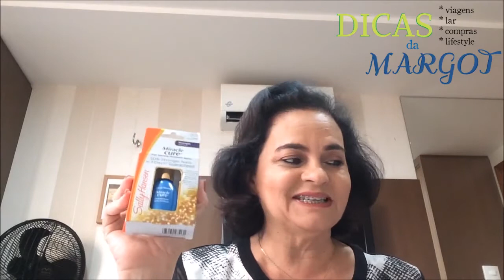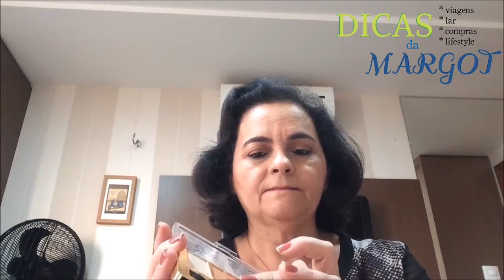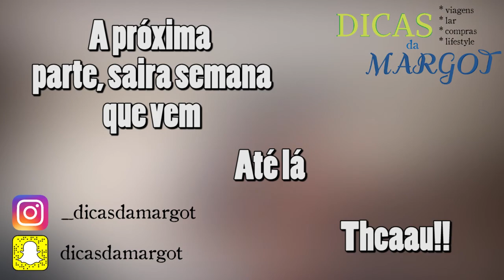Compras Nova York 2016 maquiagens parte 1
Compras de maquiagens em Nova York, dicas de lojas com bons preços, nada de CVS ou Wallgrens. Espero que gostem das dicas, qualquer dúvida me mande um comentário abaixo.

CVS - farmácia
Kiko Milano (tem loja em Manhattan agora)
Target (no Queens)
Amazon.com
Harmon Faces Value - marcas que comprei lá: Milani, Maybelline, Revlon (no vídeo falo Loreal) Rimmel London, Loreal, NYX, Wet and Wild, Elf
Century 21 - Elf Cosmetics
Bad, Bath and Beyond - Maybelline, NYX, EOS
Jack's - Loreal
Elf Cosmetics (loja própria da marca)